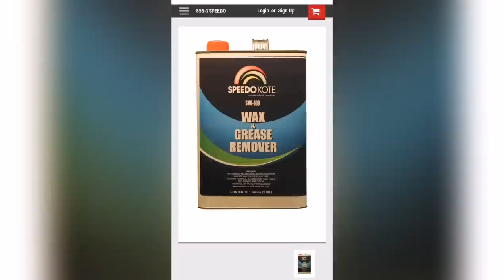300$ paint job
SPRAY GUNS USED :MARK1 REFINISH PRODUCTS